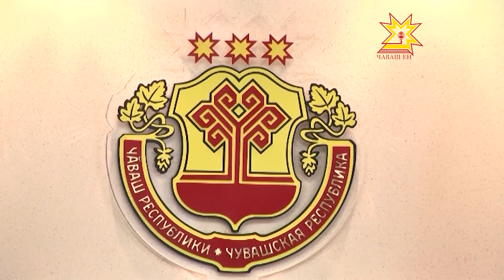Приватизацие пула патшалăх миллионшар укçа çухатнă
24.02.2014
Республикăри районсенчен çурри муниципалитет пурлăхне приватизацилессипе плана тултарман. Çапла майпа хыснана палăртнă укçа кĕреймен. Çак çивĕч ыйтусене Чăваш Ен пуçлăхĕ Михаил Игнатьев вырăнти влаç ертÿçисемпе канмалли кунсенче сÿтсе яврĕ.